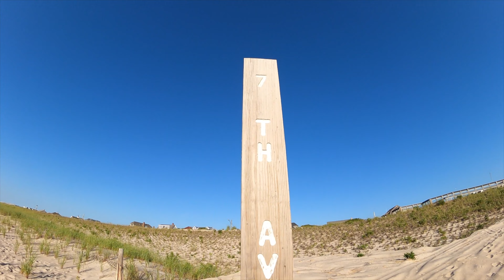Code Red 2 Swell HITS New Jersey!?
EPIC waves hit the New Jersey coast for two weeks! Did the Code Red 2 Swell really hit Jersey!? No, but we did get some AWESOME waves from a southerly windswell mix! STOKED!